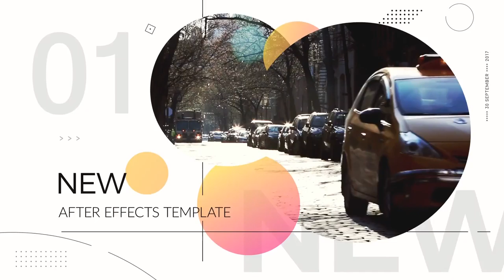Elegant Opener (After Effects Template)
Features:
- Modern design
- Awesome athmosphere
- Modular structure
- 100% after effects
- Full HD
- Videos (Preview Purpose Only) are not included